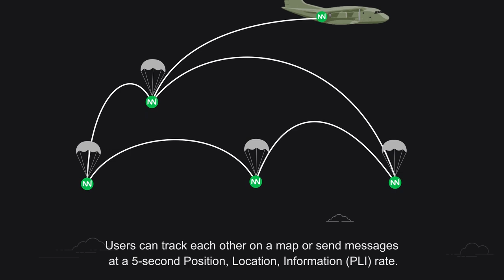How goTenna's mobile mesh network connects air-to-ground operators and moving assets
By simply deploying a goTenna Pro X2 device with each tactical operator involved in the military freefall exercise, users can track each other on a map or send messages at a 5-second Position, Location, Information (PLI) rate.

There are more benefits to mobile mesh for military freefall than simply providing visual communications and situational awareness. It can also help keep tactical operators safe and hidden on an adversary's radar. The radio signals utilized in traditional voice comms can alert adversaries to the presence and locations of tactical operators. Each voice comm transmission takes five to ten seconds. If used frequently in enemy-controlled areas, this gives them catastrophic exposure to their adversaries.

In contrast, goTenna's mobile mesh networking devices have the ability to “hide in the noise” – leveraging short, small bursts of signal that get lost in the other electronic signals around them. This makes it much more difficult for adversaries to identify the presence and location of allied warfighters. Also, since the communication is visual (text) and not voice, mobile mesh makes it much easier to communicate without audible noise – making it ideal for special operations and other stealth missions.